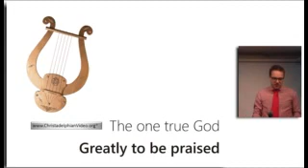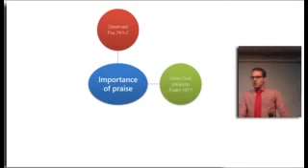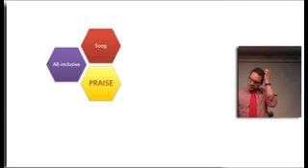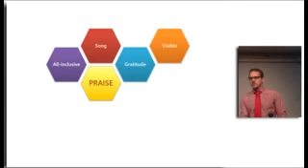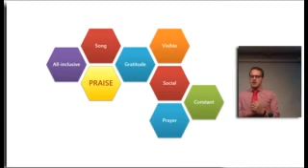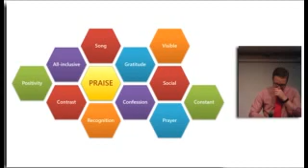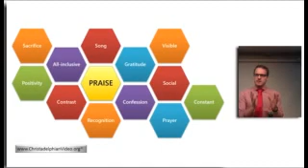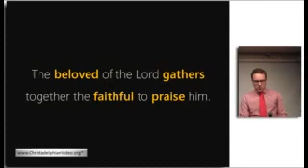The ONE True God Greatly to be praised